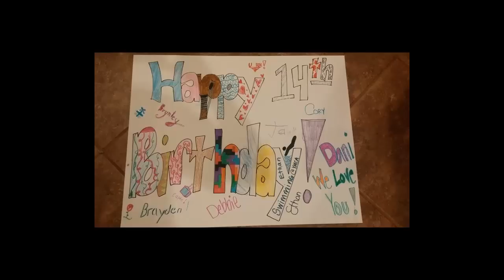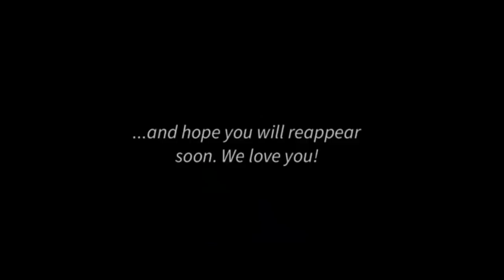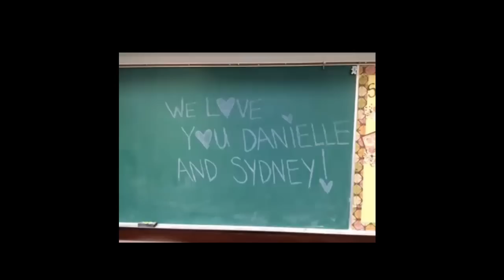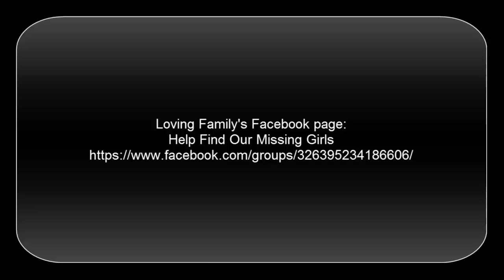Syd and Dani Video Response: Heartbreaking Gesture and a Horrific Response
This was so offensive to me that I had to make a video showing what kind of people the Wolferts family is dealing with.